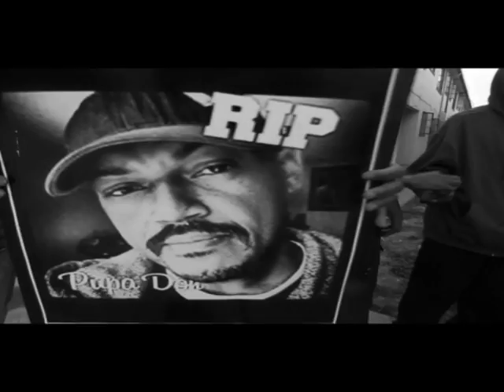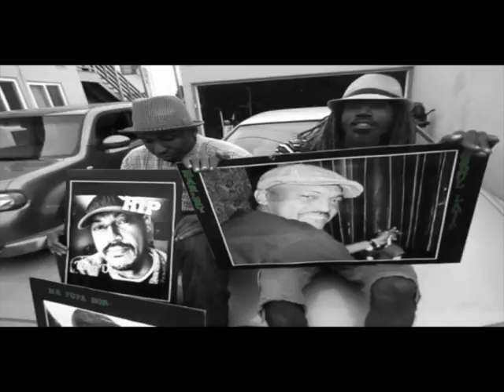STICKY ICKY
R.I.P. MR PUPA DON